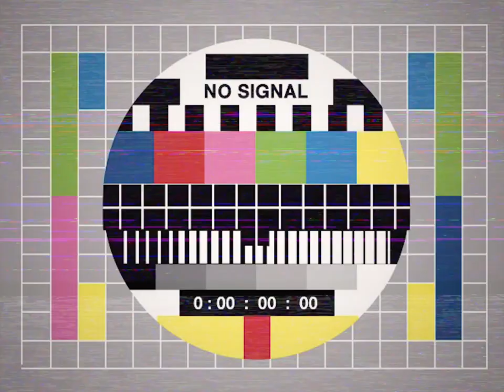ตำนานหวีไทย เป็นสีชมพู~~~ ช่างบอย บอยบาร์เบอร์ เชียงใหม่